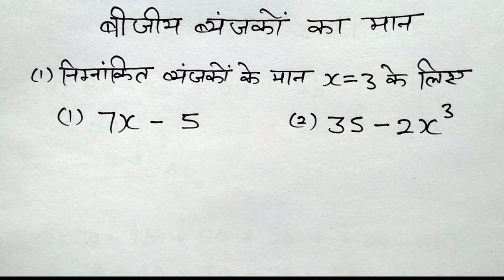बीजीय व्यंजनों का मान ज्ञात कीजिए ( find the value of algebraic expression ) | bijiya vyanjak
bijiy vyanjak ka man.
bijiye vyanjakon  ka man gyat kijiye.
bijiya vyanjakon ka man gyat karne ka Tarika.
digibank kon ka man gyat kaise kiya jata hai.
bijiye ban ja.
find algebraic expression.
find value of algebraic expression.
how to find value of algebraic expression.

study 5.6